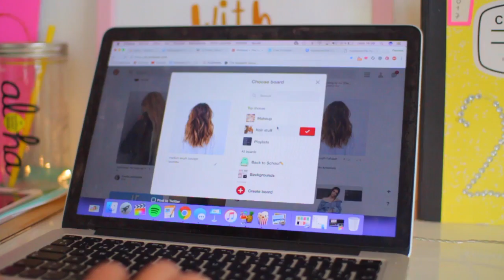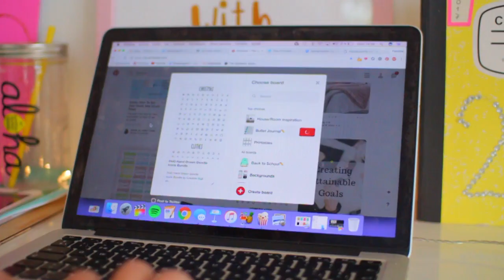Lazy Day Routine 2017!! || Makeupgirl21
Hiiii everyonee! Today I filmed a Lazy Day Routine, it's basically a morning routine but for a day that I am most likely not leaving my house! hehe..

Links:📱🐱💕👻
Musical.ly: namelessfem
Q&A!🌙🎥
•Q: What camera do you film with?
  -A: Canon Rebel t3i/Canon 600D📷
•Q: What lens do you use?
  -A: Sigma 30mm f/1.4
•Q: What editing software do you use?
  -A: I edit with Final Cut Pro X🖥
•Q: How old are you?
  -I'm 15 years old! (27/03/2001)💜
  -I was born in Holland but moved to Spain!🌴💕
Note to YOU🍦💗☺️

I want to remind you that you are beautiful in your very own way, and if you are feeling sad because of any reason, remind that there is always someone there for you, and if you really can't think of anyone right now, just talk to me, because I am here for you💖
Don't let anyone bring you down for who you are, because you are you and that's amazing! And never forget; I love you🌙
X Fem!❣